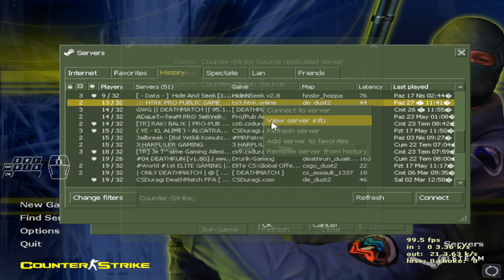DÜŞÜK PİNG İLE OYNAMAK - CS 1.6 Public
Merhabalar Ben Enes 22 yaşındayım, genelde beni delta olarak tanırlar :)
Kanal hepimizin kanalı nerede görmek isterseniz o şekilde destek verin hayalım 100.000 kocaman bir aile olmak ama
biliyorum'ki sizlerin desteği ile Koskocaman bir aile olacağız...
Sizlere elimden geldiğince cs 1.6 ve cs:go videoları atıcağım. Cs 1.6 da 6 yıllık tecrübem var
cs:go'da yeni sayılırım ama onuda yıkmaya hazırım :)

Hafta içleri hergün saat 16:30 da yayın yapmaya çalışıyorum ve hergün 19:00 da yeni video ile karşınızdayım AİLEM !!

Sistemim ;
-- MotherBoard : H110M-K Intel H110 2133MHz DDR4
-- GPU : GTX 970
-- CPU : İ5 6600K [No OC]
-- CPU FAN : Stock
-- HHD : 2TB SAMSUNG
-- SSD : Samsung 860 Evo 250GB
-- RAM : GSKILL 4x2GB Aegis DDR4 2133Mhz CL15 1.2V
-- POWER : 600Watt
-- Monitör : Asus VG248QE 24” 144hz 1ms
-- Mouse : Steel Series Rival 3[1000hz 1000Dpi/Cpi] Win Sens. 6/11

Video ve Render Programlarım
-- OBS [60FPS]
-- Sony Vegas Pro 13
-- Hlae
-- VirtualDub
-- CS6